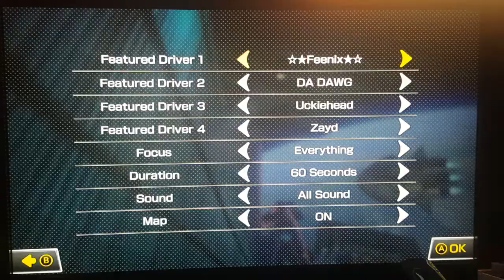Mario Kart 8 Deluxe Sept. 29, 2018 Highlights(8)